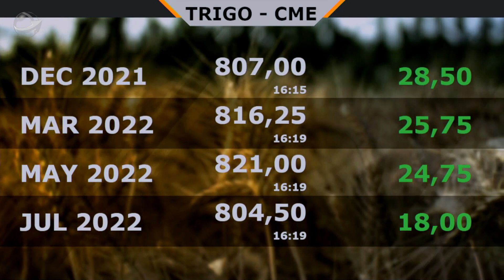Soja: fatores técnicos, ritmo da demanda americana e clima no Brasil entram no radar em Chicago e...